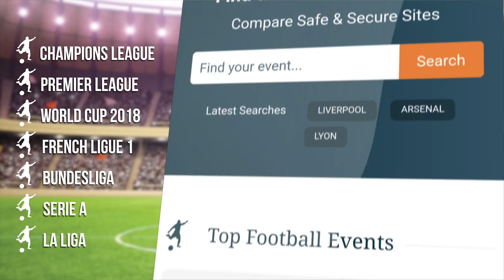Liverpool 3-0 Manchester City - Pep Guardiola Full Post Match Press Conference - Champions League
Press conference with Manchester City manager Pep Guardiola after his side's 3-0 loss at Liverpool in the Champions League quarter-final.

Thanks